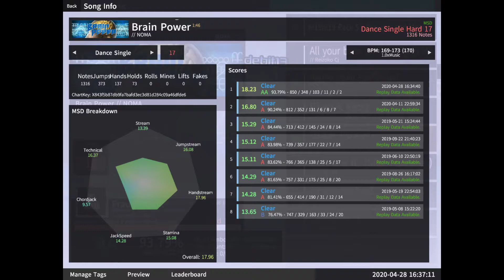BRAIN POWER 93.79%!!! [ETTERNA]